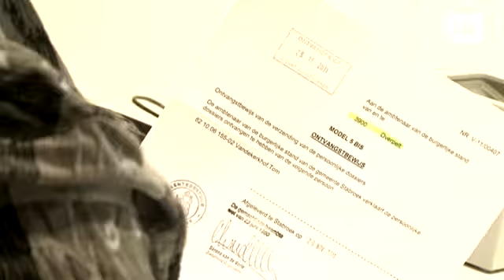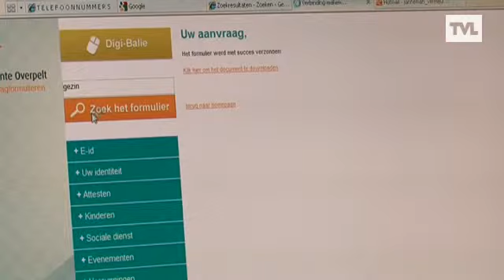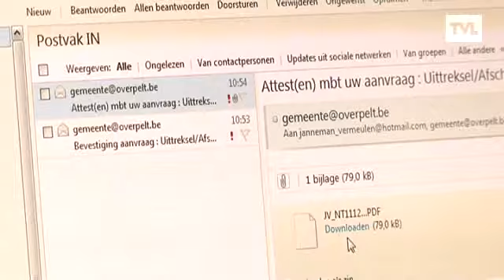Overplelt 16-12-11.wmv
De vernnieuwde dienstverlening van de gemeente Overpelt
(TVL - Dag Limburg - 16 december 2011